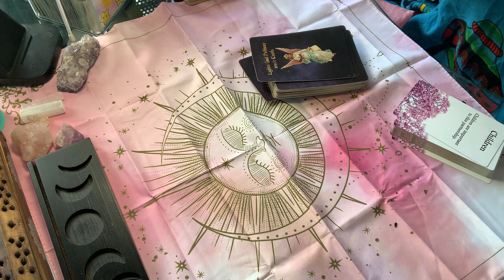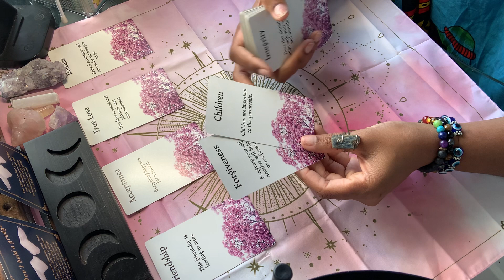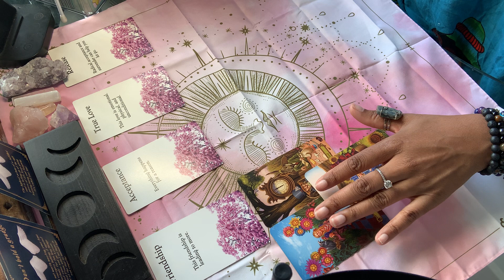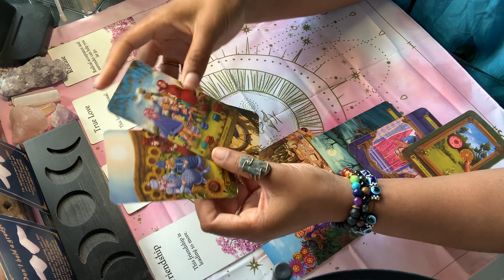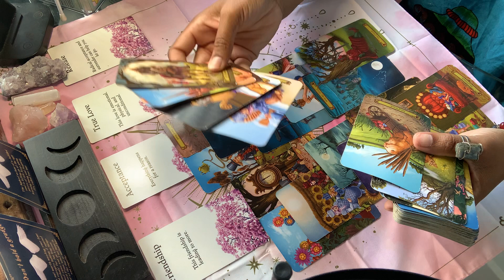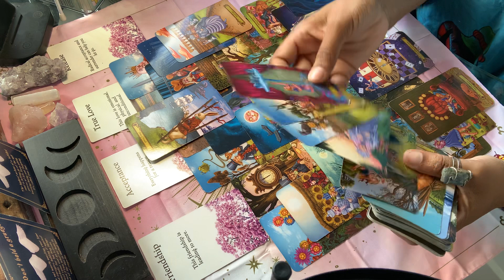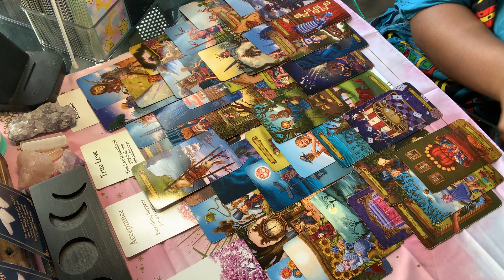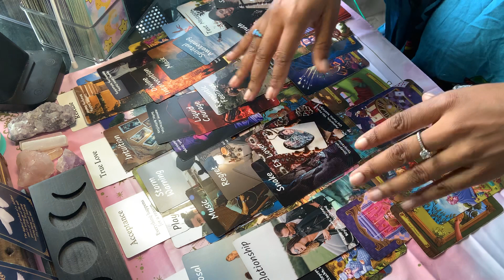WATCH UNTIL THE END THIS PERSON/U WAS CONFUSED CLARITY COMING IN AT THE END, LUNAR ECLIPSE ENERGY!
-FOR PERSONAL READINGS
-HEALING & CLEASING ITEMS AND CRYSTALS

AMAZON WISH LIST

 IF THIS READING DOES NOT RESONATE PLEASE DONT MAKE IT FIT EVERY MESSAGE IS NOT FOR EVERY ONE